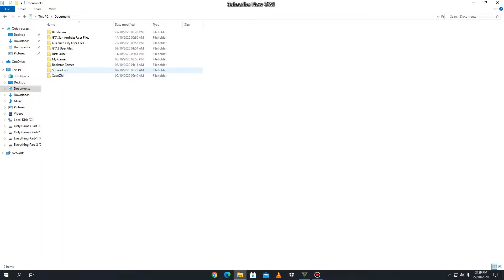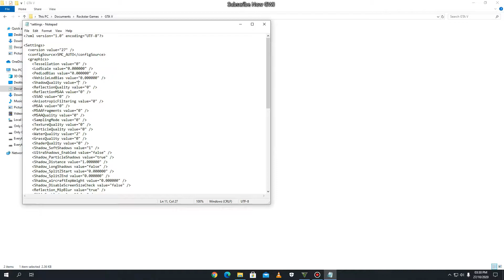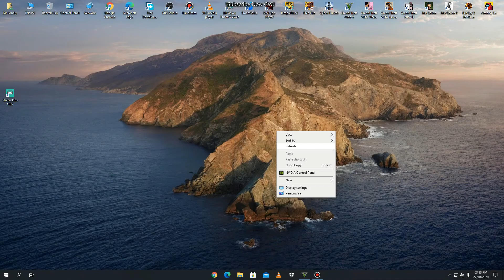HOW TO RUN GTA V SMOOTHLY ON 1 GB GRAPHIC CARD NVIDIA GT220😱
UPCOMING VIDEO - FREE FIRE GAMEPLAY AND GTA V GAMEPLAY 😍